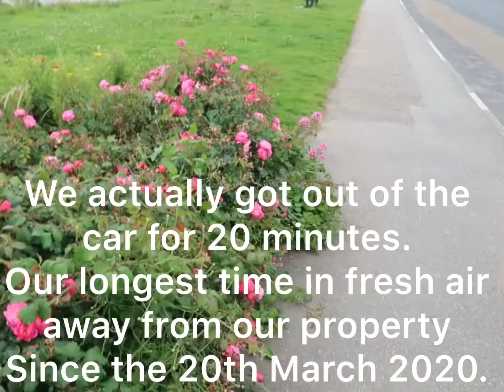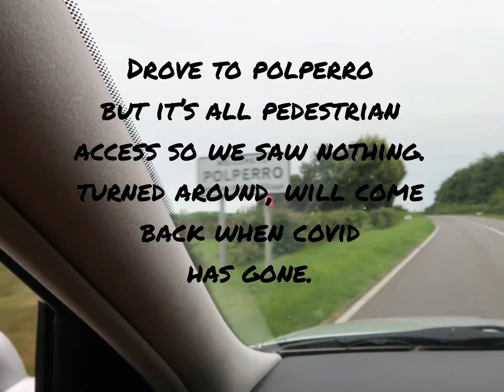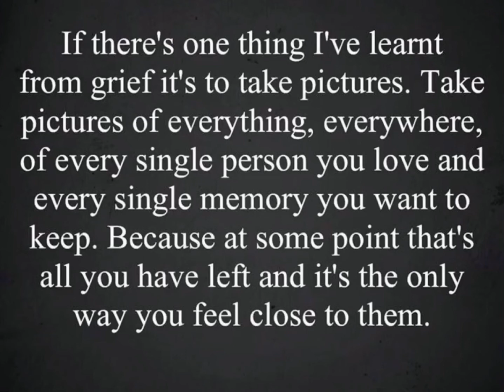Day 119 self isolation/shielding. Matty had fresh air and a small stroll at picture perfect Looe.